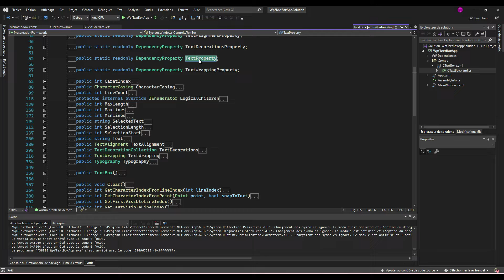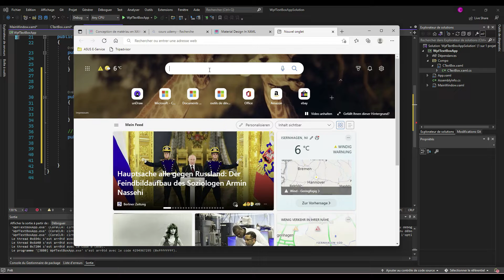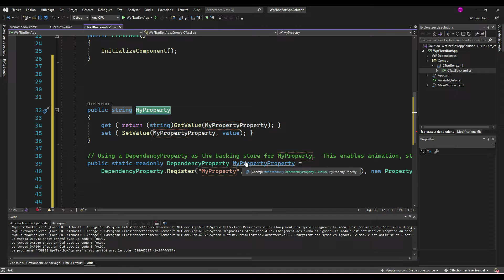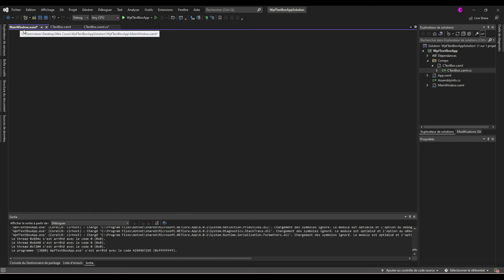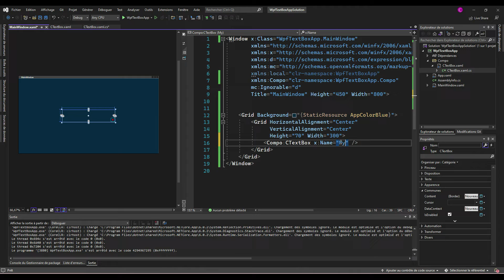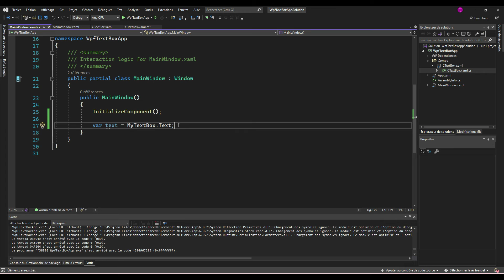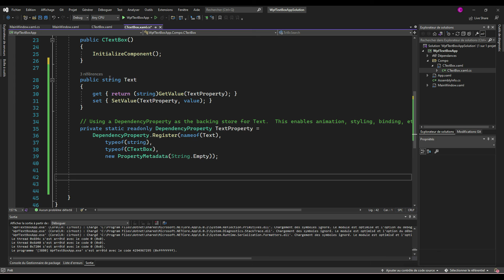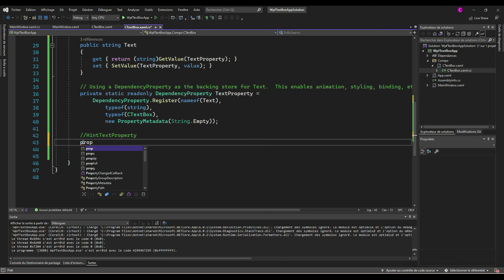5 C# Wpf: TextBox Text DependencyProperty